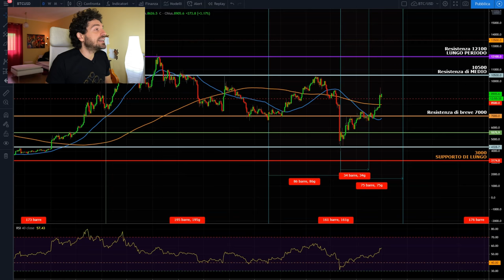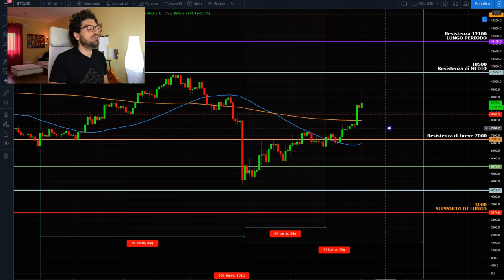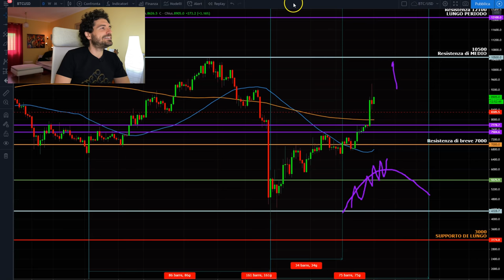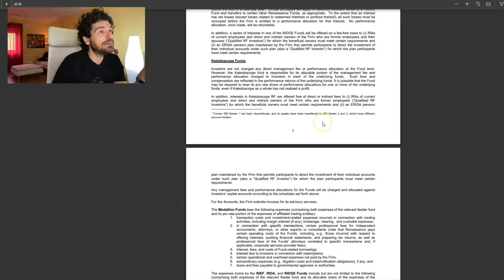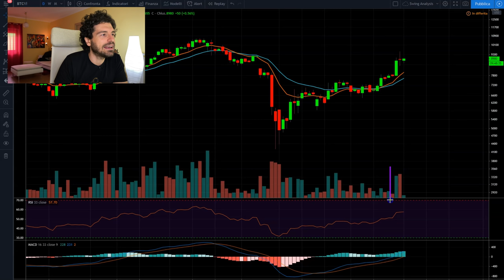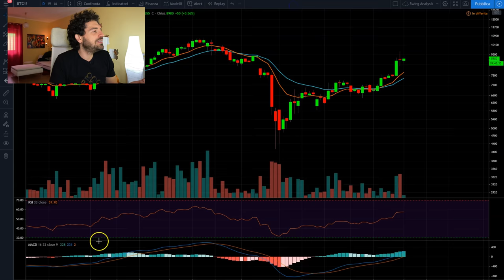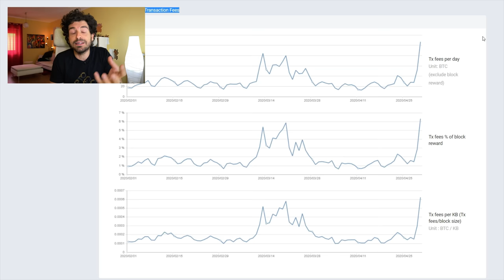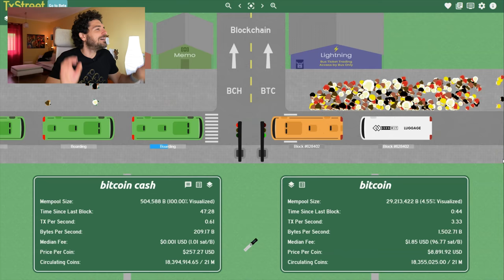Il RIALZO di BITCOIN può CONTINUARE? 3 INDICATORI DI TRADING per il re delle criptovalute.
Il rialzo di Bitcoin nell’ultima settimana è stato importantissimo il re delle criptovalute ha fatto un boom. Guardiamo 3 indicatori di trading fondamentali.
Oggi analizziamo il perché Bitcoin è salito negli ultimi giorni e cosa ci dicono tre indicatori di trading fondamentali per capire questo momento.
Buona visione.